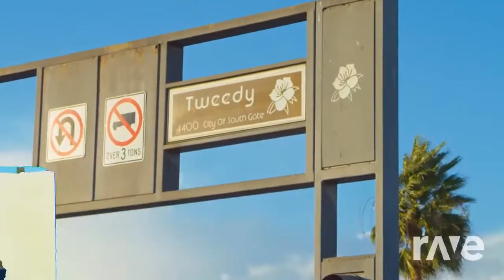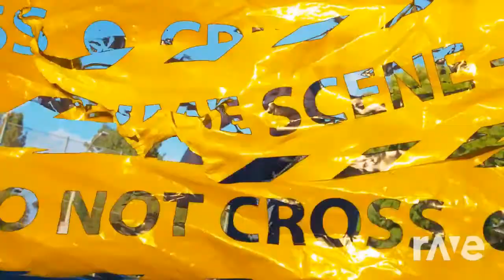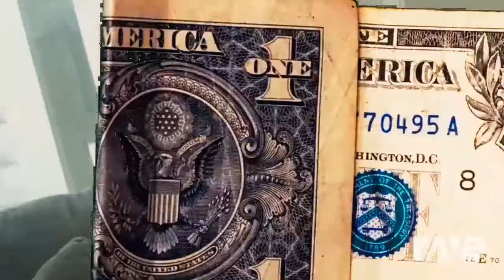KING LIL G - Blyd - OLDSCHOOL RMX DJ FREDO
Another simple rmx today but nice with King lil G and a sample of ONE WAY 😍 👍 As usual the original video is 👇 just below 👇 Dont forget to play the original video and support all the artists and channel 👍😎 Thank you 😎